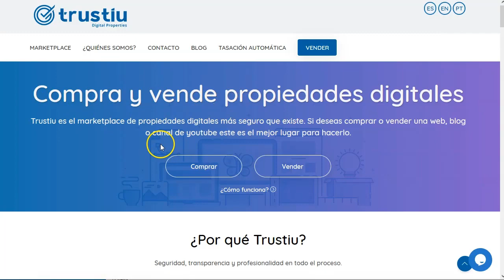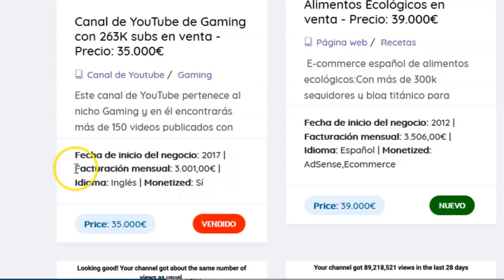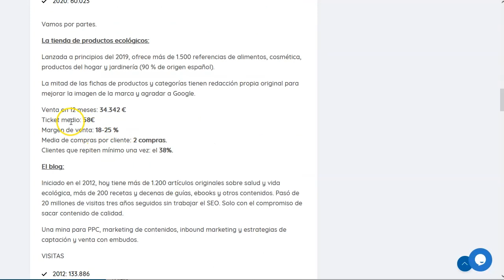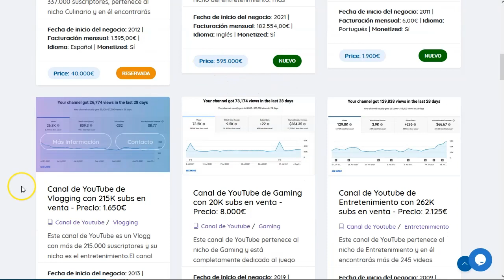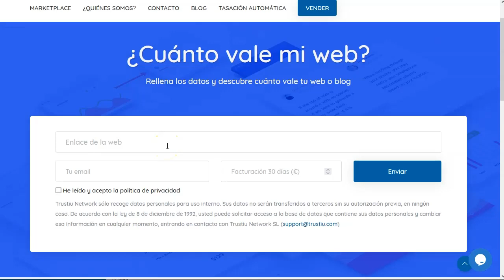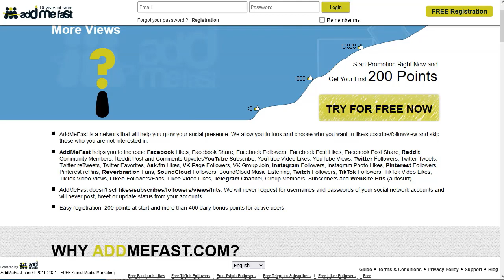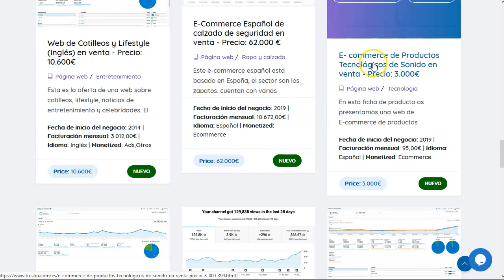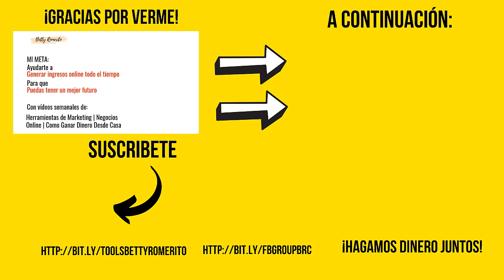Miles de dólares con Youtube… ¡tienes que verlo! 🤑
Enlaces mencionados en este video :

➡️ admifast: https:// addmefast . com/

En este video os voy a hablar de otra forma de generar ingresos con vuestros activos digitales.
Esta actividad exige un poco de trabajo por nuestra parte, pero vale la pena, os aseguro que vale la pena.

Poned atención al video y mirar cómo podéis generar un ingreso extra, ¡cuando ya hayas generado ingresos!
He, que no es tan complicado en verdad, es más sencillo de lo que parece a primera vista.

En el video verás la página web donde podrás ofertar tus activos y además ellos mismos se encargan de hacerte una valoración de tu canal o de tu activo digital.

¡VAMO$!

Saludos
Betty Romerito

★★⚠️IMPORTANTE ⚠️★★